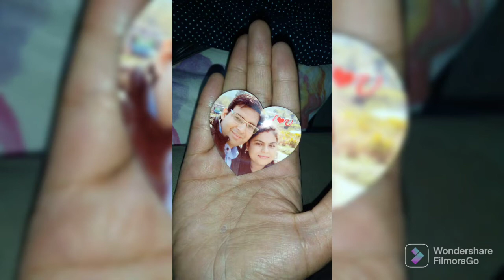our 5th Marriage Anniversary special